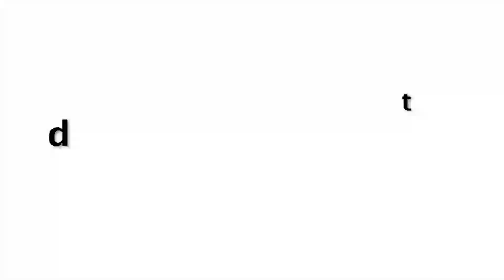Uff "क्या माल है यार" Kiara Advani Looks Stunning In Skin Colour Gym Outfit Snapped At Airport